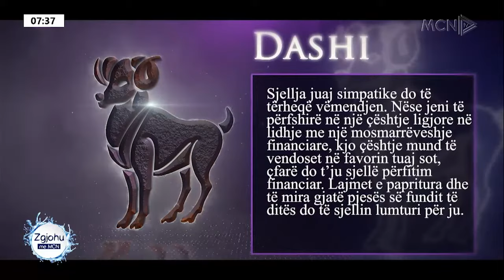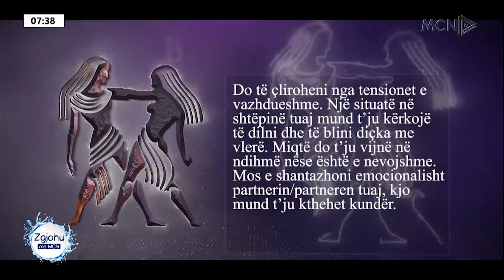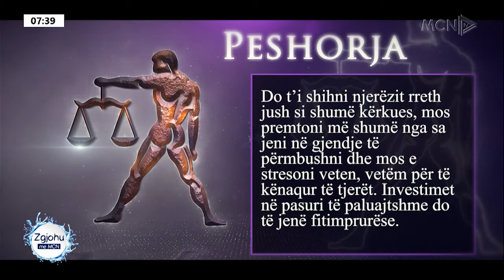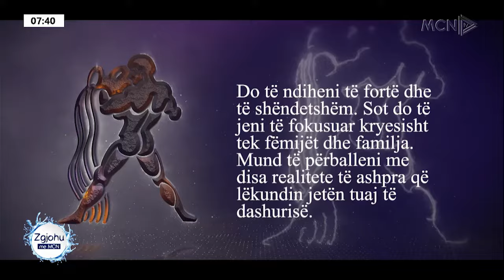Ervini i pari shqiptar që kryen operacionin e zgjatjes së gjymtyrëve, xhaxhai Kryeva amanetin e vëll